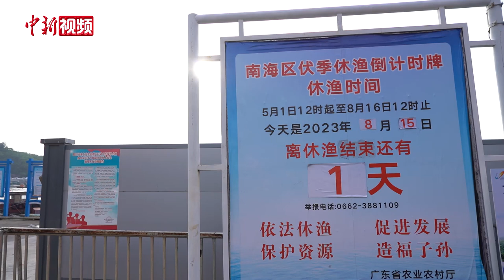南海开渔前夕 广东闸坡渔港千帆待发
为期三个半月的南海伏季休渔期将于8月16日12时结束。连日来，渔民都在为开渔起航作准备。8月15日，记者在广东省阳江市的闸坡渔港看到，900余艘渔船在港内整装待发，渔民有的忙于给渔船加水加冰、有的在整理渔具、网具，还有的对船内的驾驶系统做检查维护。大家神采奕奕，为开渔出航做足准备，期待鱼虾大汛、满载而归。